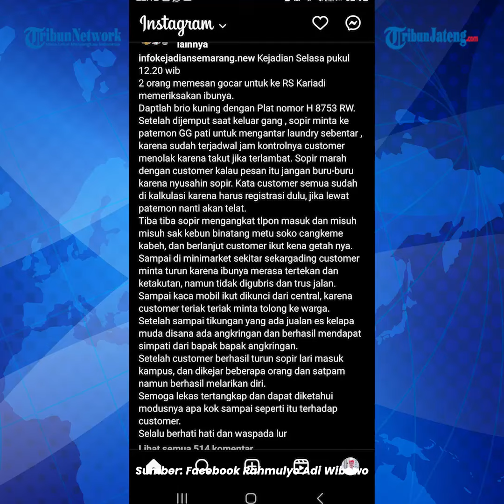Viral Ibu ibu Penumpang Brio Kuning Taksi Online Menangis Ketakutan dengar Sopir Marah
Viral pengakuan penumpang taksi online di Semarang diperlakukan secara tidak menyenangkan oleh sopir taksi online.

Saat itu, penumpang memesang taksi online menuju RS Kariadi untuk memeriksakan kondisi kesehatan ibunya.

Setelah dijemput, supir meminta terlebih dulu ke arah Patemon Gunungpati Semarang untuk mengantar laundry.

Namun karena kepergian penumpang sudah terjadwal, mereka menolak karena takut terlambat.

Atas hal ini, sopir kemudian marah karena customer dianggap menyusahkan.

Belum diketahui motif dari pelaku melakukan perbuatan tersebut.